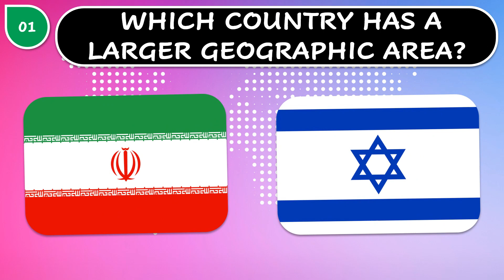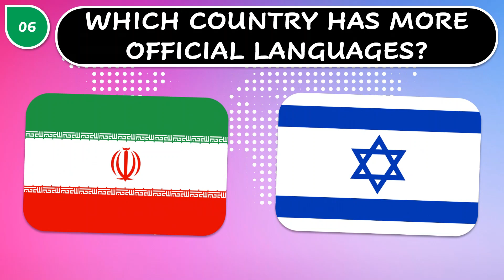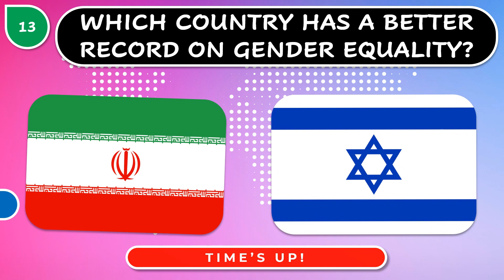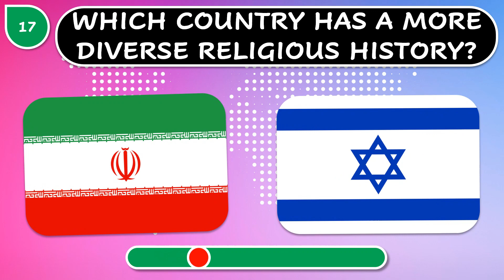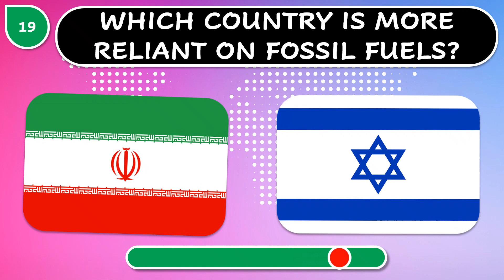Iran vs Israel | Country Comparison Quiz | Challenge 4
Welcome to our fascinating video, where we dive deep into the intriguing world of Iran and Israel! In this ultimate comparison quiz, we present you with 20 captivating challenges, each giving you a mere 5 seconds to make your decision.

Explore the fascinating contrasts and similarities between these two incredible nations as we test your knowledge, judgment, and intuition. From cultural traditions and historical landmarks to technological advancements and culinary delights, we cover it all in this thrilling quiz. Put your skills to the test and see if you can navigate the complexities of these two remarkable countries.

 This video is not only entertaining but also an excellent opportunity to expand your understanding of these unique cultures.

If you enjoy this video, we kindly ask you to hit the like button, share it with your friends and family, and subscribe to our channel to stay updated with our latest content. We have a plethora of captivating videos lined up, exploring different countries, cultures, and topics.